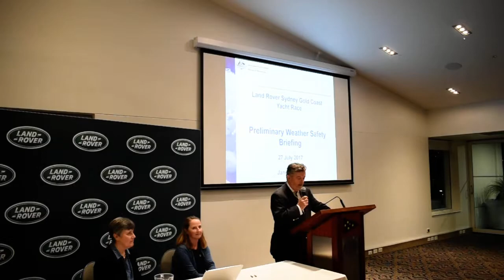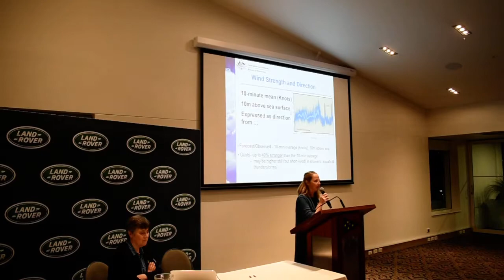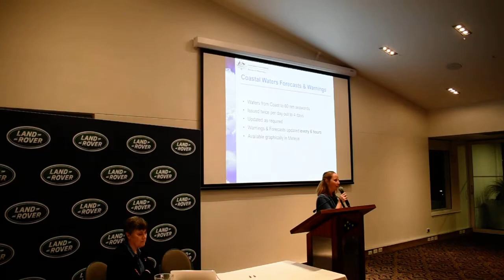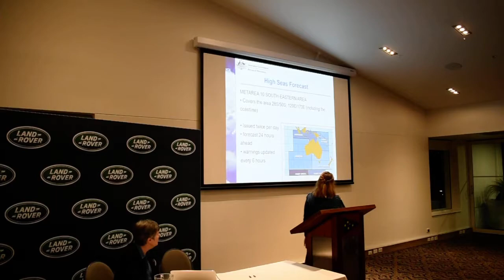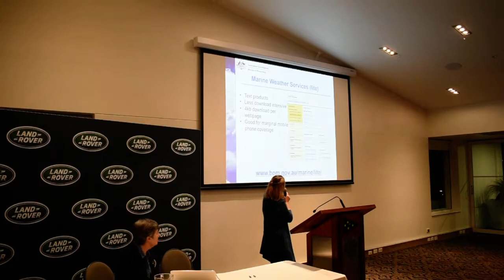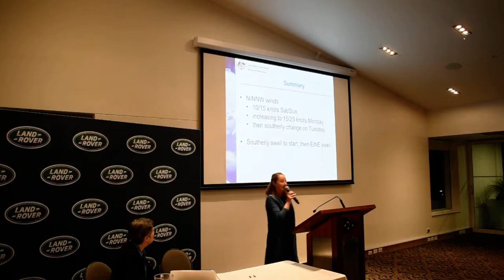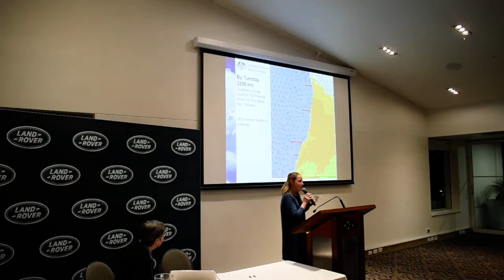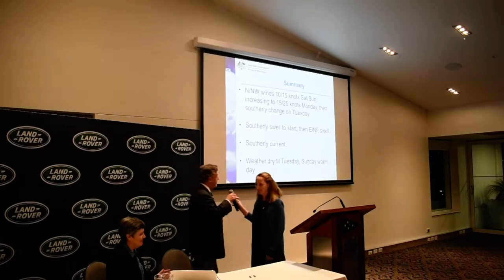Land Rover Sydney Gold Coast 2017 - Weather Briefing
Weather section of the compulsory race briefing